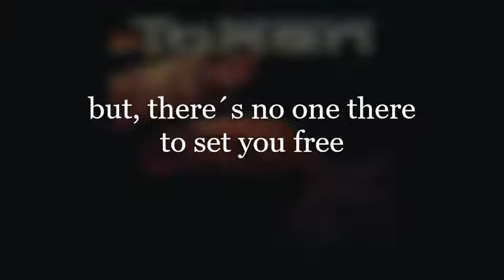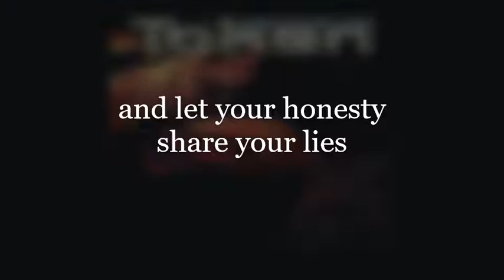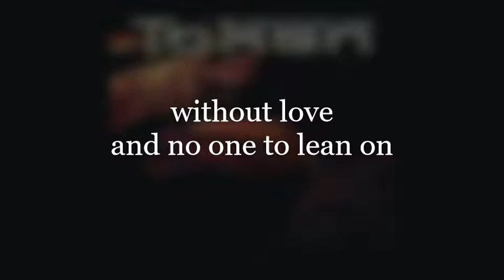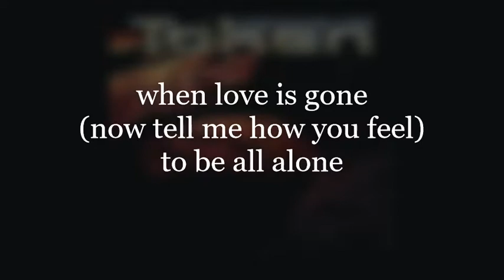Token - How Does It Feel? (MTM 2002)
Melodic Rock/AOR from Sweden, released this album "Tomorrowland" in 2002, and the second album "Push", through the German label MTM.